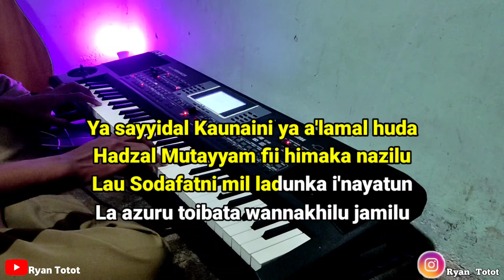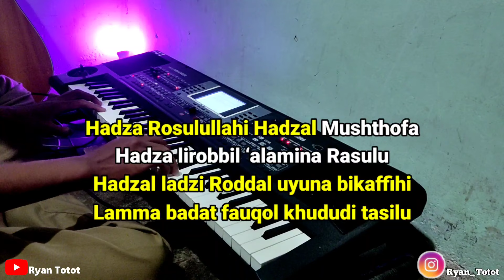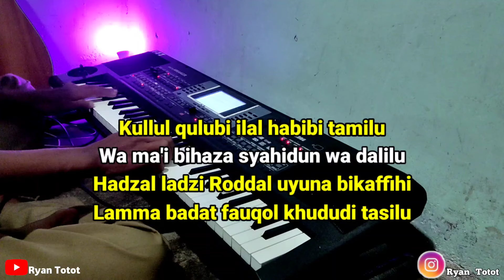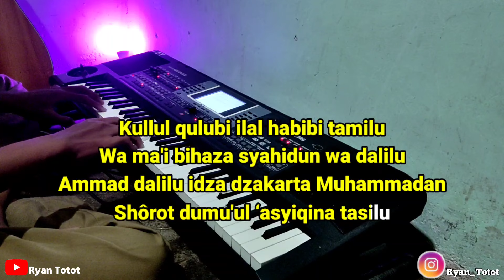Karaoke Kullul Qulub Nada Cowok Lirik Video | Karaoke Sholawat